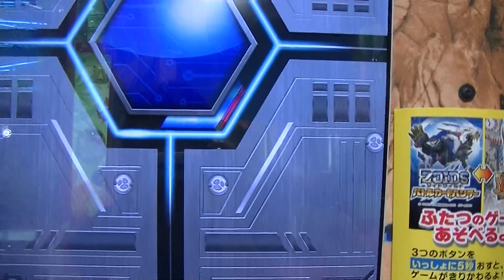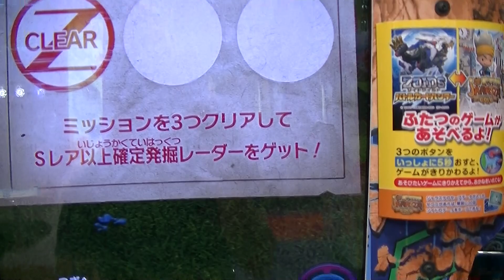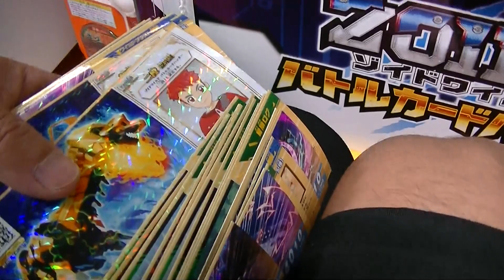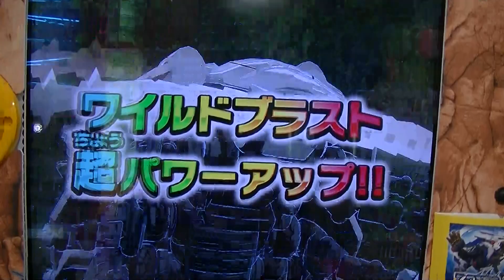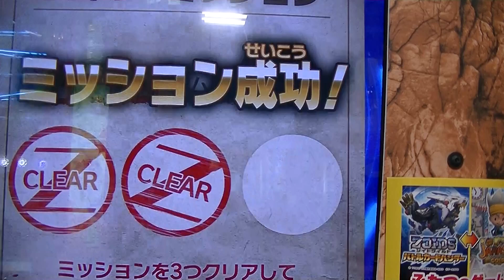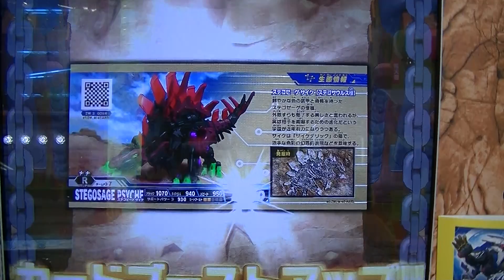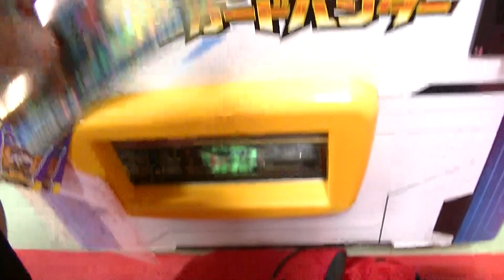バトハンＲグソックＳＲギルラプターゴールド＆グラキオサウルスゴールドＷ金デッキ勝利動画ガブリゲーターカリオンZOIDSゾイドワイルドあなたの番ですｅスポーツゲームEXITバトルカードハンター第３弾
２０１９年（令和元年）８月６日（火）２ゲーム目